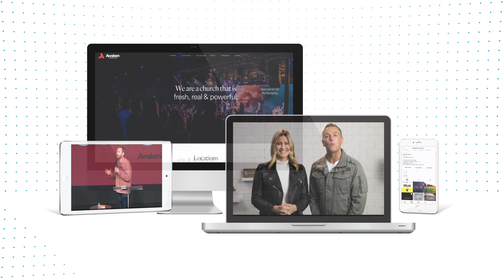Raising World-Changers - Ps. Becky Heinrichs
If we want to change the future, we must think generationally. Our enemy has been intensely targeting our emerging generation and it’s time we, as parents, with the help of THE CHURCH take back the ground our adversary has stolen. In this powerful message, Ps. Becky unpacks some principles that will help us all raise world-changers.